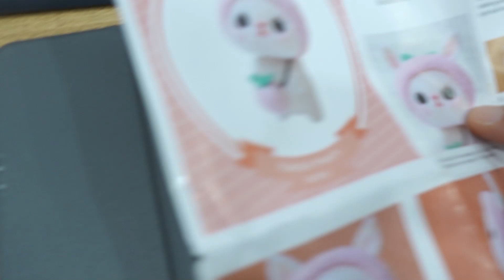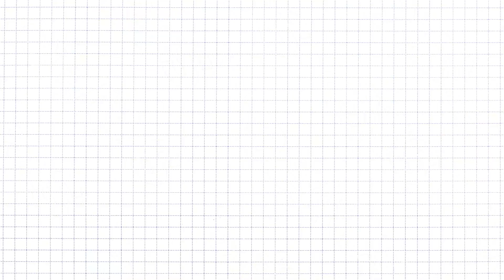한의사 오프날 브이로그 모음zip👩🏻‍⚕ㅣ발렌티노, 미우미우 언박싱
안녕하세요!승연해윰 한의사승연이입니당~
한의사는 오프날 뭐할까?!
오늘은 오프날 모음집을 만들어봤어요💖
와인도 마시고 나들이도 가고 양모펠트도 만들고!
생일파티에 발렌티노,미우미우 언박싱까지
알차게 담아왔으니 재밌게 봐주세요!
감사합니당